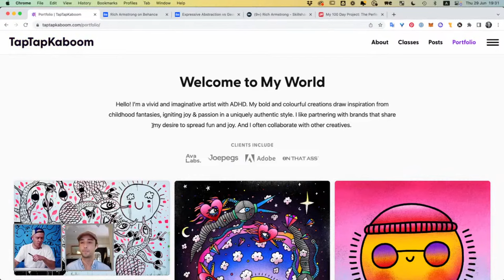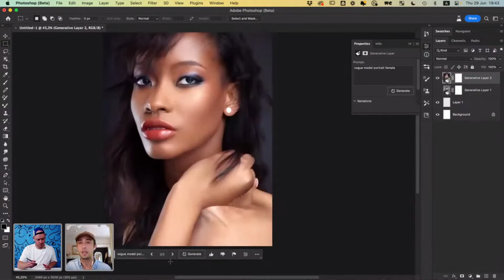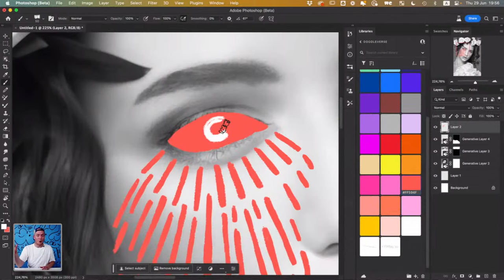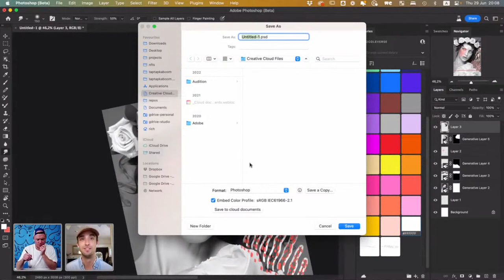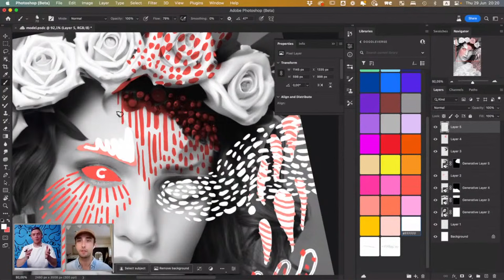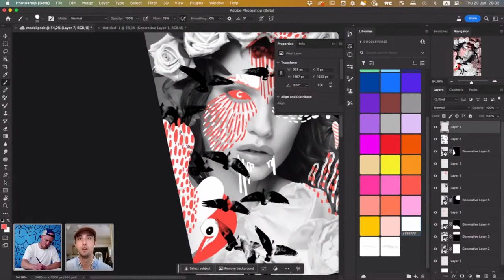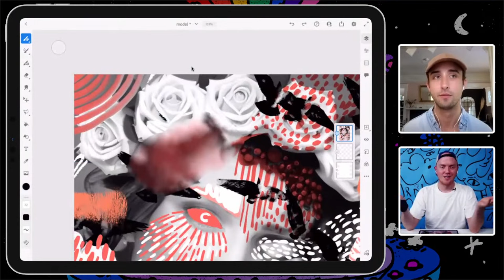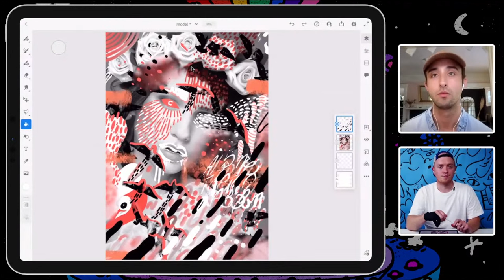Creative Encore: Get Inspired w/ Incorporate Generative AI into Your Workflow w/ from TapTapKaboom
Join artist Rich Armstrong as he explores new tools and techniques using generative Ai and being inspired by Adobe Firefly. Learn how he works between Adobe Fresco and Photoshop as he works on his Man and Machines art series, and get inspired by these new tools!

We’re complementing the live schedule with Creative Encore; re-aired segments featuring a live chat. Join creative community members and moderators as you chat and learn together in real time.

Guest Rich Armstrong is an artist and illustrator based in Amsterdam, Netherlands

Cory Allen Hall is a graphic designer and digital strategist based in Portland,